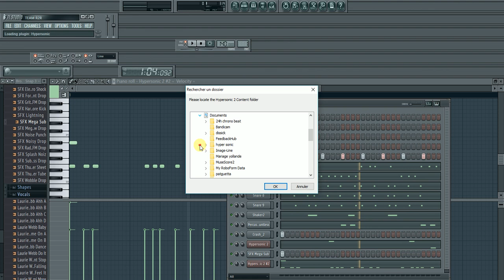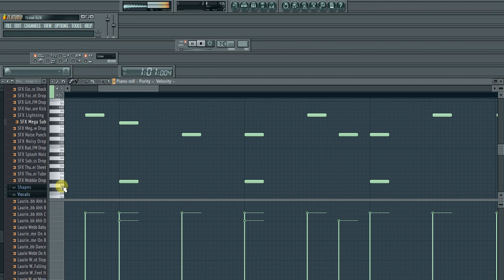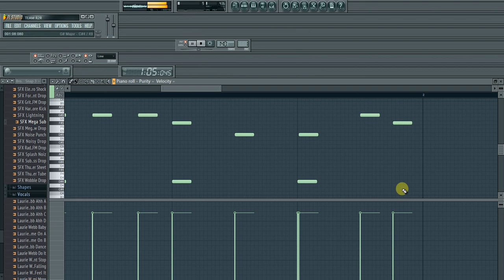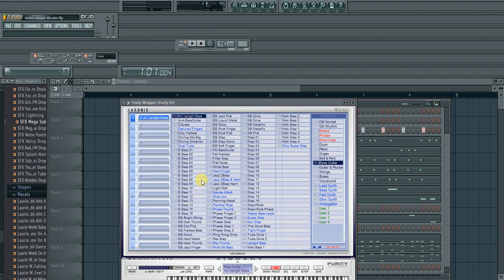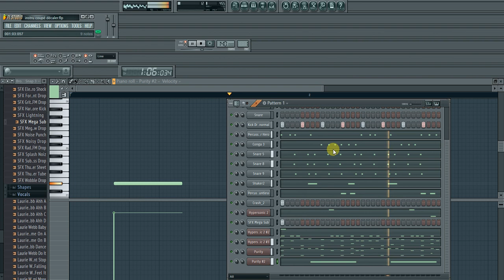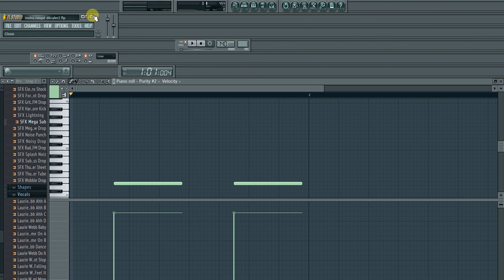beat coupé décalé (comment faire un beat en 30 minutes)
Salut,
Nous vous offrons 30 minutes de BeatMaking Couper Décaler en Live.Télécharger le Pack ´´Solution Pack´´ utilisé dans cette  Gratuitement ici :
Merci.Equipe Poll Favor